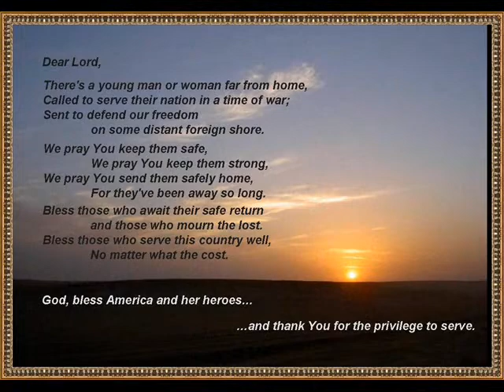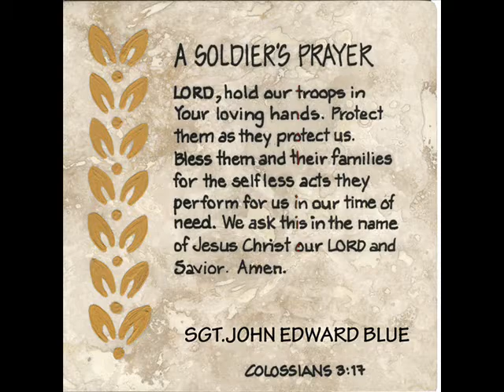Bring Him Home by Patrick Foote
Patrick Foote performs Bring Him Home, from the broadway musical and newly acclaimed feature film Les Miserbles.  Patrick released a new CD with his co-writer and performer Cheryl Cerri where you will find Bring Him Home and several other selections by both Patrick and Cheryl.